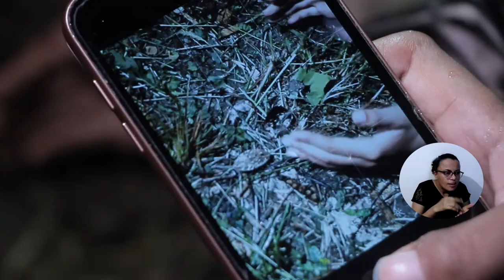Bosque Seco de UNIMAGDALENA: un espacio de conservación incluyente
María Escorcia, estudiante con discapacidad física perteneciente al Programa de Biología, pudo tener su primera salida de campo en el Bosque Seco Tropical, gracias a la iniciativa inclusiva de la Alma Mater de llevarla en su silla de ruedas para identificar anfibios y reptiles. La joven es una de los 1.800 jóvenes beneficiarios de Talento Magdalena y con esta inolvidable experiencia no solo aprendió de Zoología, también les perdió el miedo a algunos animales.